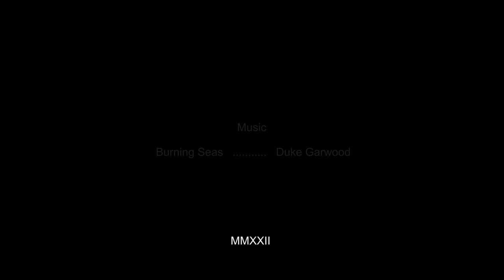Loch Ness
A monster paddle on Loch Ness in Scotland.